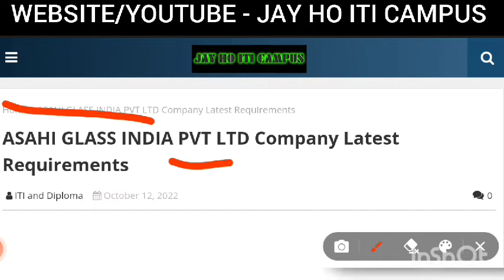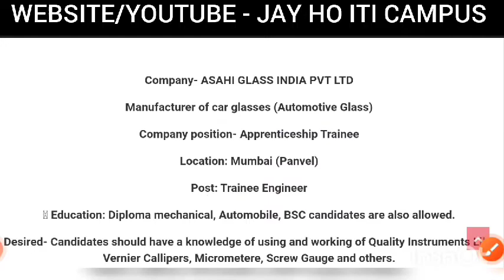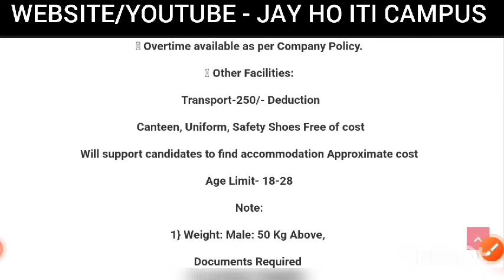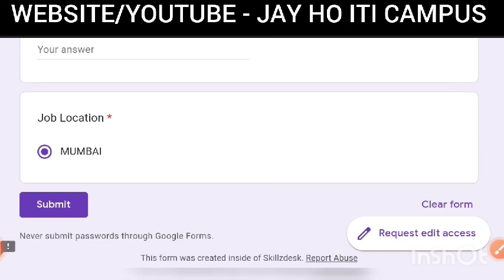Aashi Glass India Pvt Ltd, Panvel Mumbai || कार के ग्लास बनाने वाली कंपनी में सीधा भर्ती || AIS Jobs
Aashi Glass India Pvt Ltd Company Latest Online Campus Placement Drive For ITI Durgapur West Bengal || Job in Aashi Glass India || Job in Panvel Mumbai Maharashtra